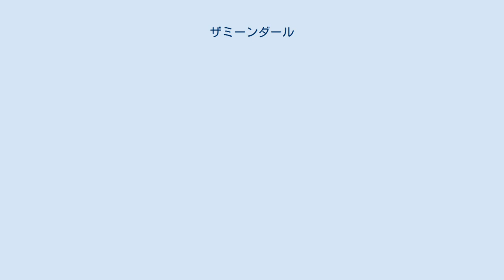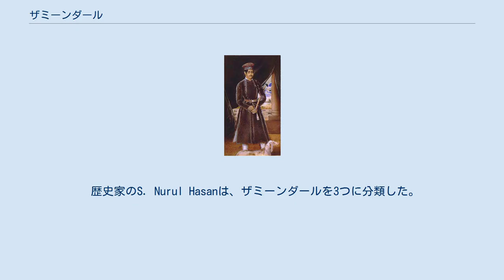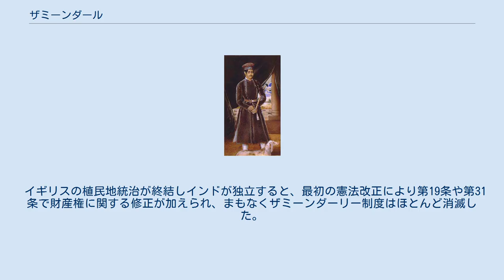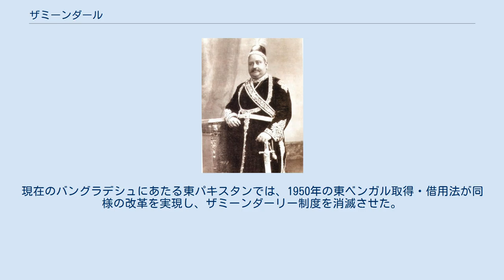ザミーンダール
ナワーブ・クワジャ・サリムッラー。
ナワーブの称号を認められたザミンダールの一人である。
彼がベンガルに持っていた領地は、イギリス領インドにおいて最大級かつ特に豊かな所領であった。
 インド亜大陸におけるザミーンダール (英語: zamindar, zomindar, zomidar, jomidar)は、ヒンドゥスターンの皇帝（ムガル皇帝、後にはインド皇帝）の宗主権を受け入れ、自治あるいは半自治を行った統治者。
語源的にはペルシア語で「土地所有者」を意味する。
一般に、ザミーンダールは広大な領地を世襲し、皇帝政府の代理として農民から徴税したり軍事的な動員を行ったりした。
 ムガル帝国期には、ザミーンダールは貴族に属する支配階級であった。
第3代皇帝アクバルは彼らにマンザブを与え、彼らの世襲領地をジャーギールとみなした。
その後、19世紀から20世紀にかけてインドを支配したイギリスは、多くの富裕で影響力があるザミーンダールに、マハーラージャ (偉大な王)、ラージャ/ラーイ (王) 、ナワーブ（太守）といった上位の称号を授与してその社会的役割を温存した。
そしてザミーンダールを利用した「永久制度」、いわゆるザミーンダーリー制度を用いた。
イギリス当局は協力的なザミーンダールを藩王として遇した。
藩王国と呼ばれるものの多くは、ザミーンダールの領地をそのまま格上げしたものである。
その一方で、イギリスは多くの旧来の藩王国から領土を奪い、統治者の地位を高位の貴族からザミーンダールに格下げすることもした。
 イギリス領インドが分裂・独立した後の農地改革に伴い、1950年に東パキスタン（後のバングラデシュ）、1951年にインド、1959年に西パキスタン（現パキスタン）でザミーンダールは消滅した。
 インド亜大陸の各地域の歴史上では、ザミーンダールが重要な役割を果たしていることが多い。
16世紀にバーティ地方の12人のザミーンダールがBaro-Bhuyanという同盟を結成し、ムガル帝国の侵攻を海戦で撃退して名を挙げたことがイエズス会やラルフ・フィッチの報告により伝えられている。
同盟の指導者はザミーンダールのイーサ・ハーンで、他のザミーンダールにはムスリムもヒンドゥー教徒もいた。
後者ではプラターパディティヤが有名である。
またザミーンダールは、芸術のパトロンとなることもあった。
その中の一つタークル家（タゴール家）は、1913年にインドで最初のノーベル賞を受賞した詩人ラビンドラナート・タゴールを輩出している。
彼の活動は、タークル家の相続領と財産に支えられている部分もあった。
建築の分野においては、ザミーンダールは新古典主義建築やインド・サラセン様式を推進した。
 メフタブ・チャンド (1820年-1879年)。
バルダマーン・ラージのザミーンダール。
1840年-1845年ごろの肖像 ムガル帝国の建国者バーブルがヒンドゥスターンを征服した時、各地にはラーイ、ラージャ、ラーオ、ラワットなどと呼ばれる独立・半独立領主が多数存在していた。
ペルシア語年代記では、これらをザミーンダールあるいはマルズバーンと呼んでいる。
こうした領主たちは、ほとんどが世襲で、それぞれの領地を統治していて、帝国の経済的・軍事的基盤となった。
バーブル自身が書いているところによれば、ヒンドゥスターン征服時、ザミーンダールの領地からの税収が国家歳入の6分の1を占めていた。
「それらの、ビラからビハールまでの国々から今や（1528年）我が元に入る歳入は、後で詳しく述べるが42カロール（4億2000万）に上る。そのうち8、9カロールはラーイやラージャのパルガナーから来るもので、彼らは過去に（デリー・スルターン朝に）従い、安堵を受けた者たちである。」 アクバル時代の歴史家アリフ・カンダハーリーによれば、ムガル帝国支配下には城砦を拠点に領地を治めるラージャ、ラーイ、ザミーンダールが200、300人ほどいた。
いずれも自身の氏族からなる軍を持っており、アブル・ファズルが伝えるところによれば、その総勢は44ラク（440万）人に上った。
内訳は、騎兵384,558騎、歩兵4,277,057人、戦象1,863頭、大砲4,260門、船舶4,500艘だという。
ムガル帝国期には、ザミーンダールが治めるザミーンダーリーとニザーム領（後の藩王国）は明確に区別されていなかった。
自治権を持つ首長や太守がザミーンダールと呼ばれることもあった。